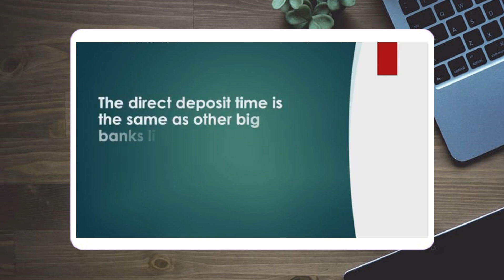¿A qué hora se procesa el depósito directo en Wells Fargo?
depósito de cheques en el banco,como depositar un cheque de wells fargo en el celular,como depositar un cheque en wells fargo,deposit a check at wells fargo atm,wells fargo,cual es el precio de los carros en usa,depósitos en cajeros atm,comprar carros chocados en usa,como se compran los carros en usa,cedear wells fargo,cheque wells fargo,acciones wells fargo,como se paga en una llc,como endosar un cheque para depositar en mi cuenta,banco de america en espanol